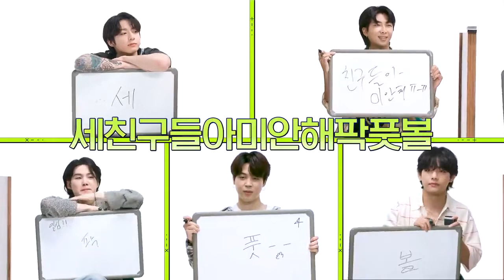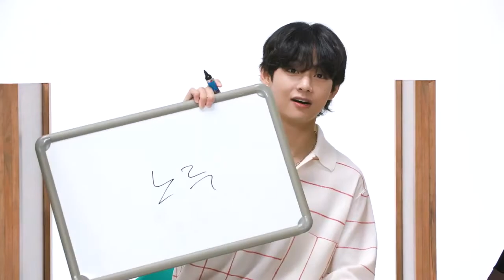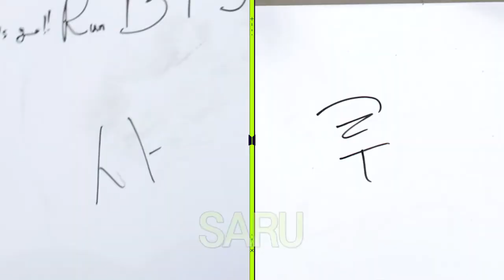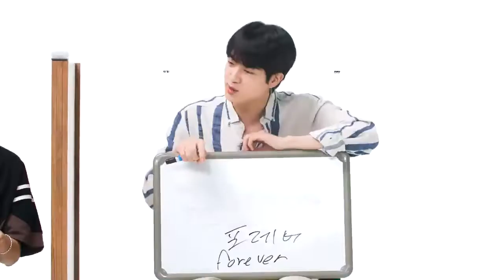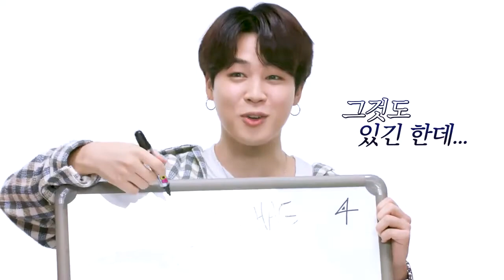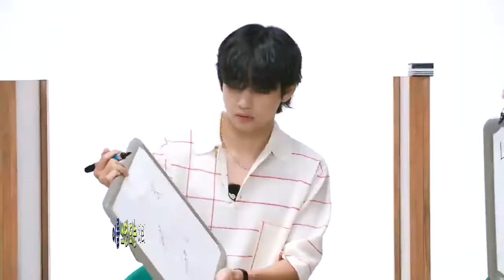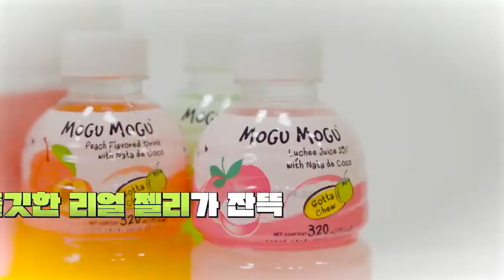RUN BTS TELEPATHY PART 1 [Eng Sub]